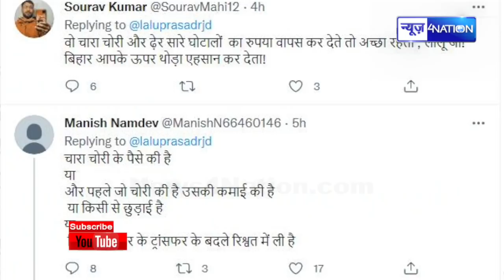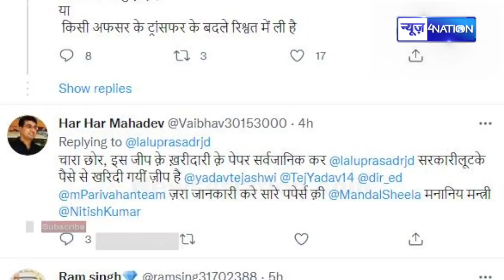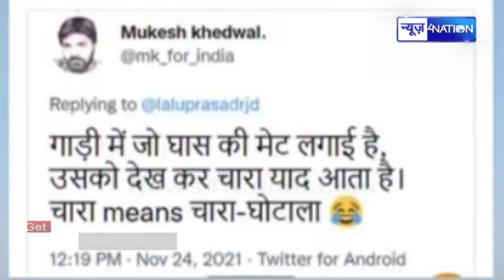Lalu Yadav की Twitter पर आखिर क्यों लोगों ने खूब खिंचाई की । News4Nation